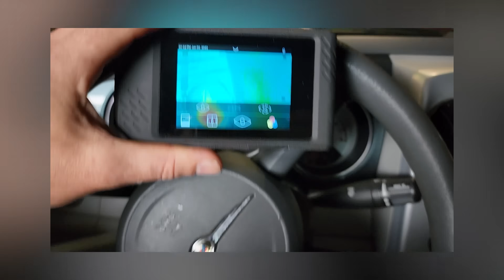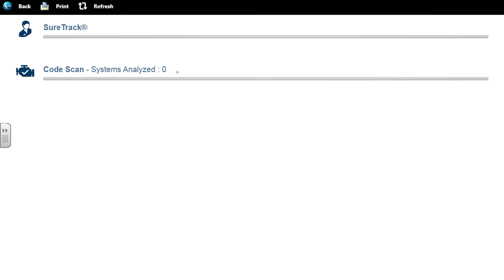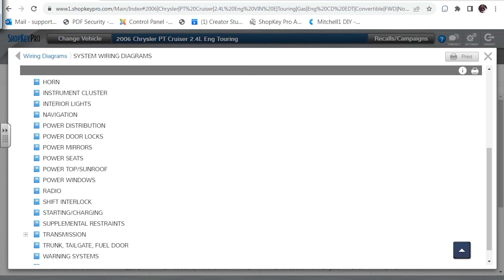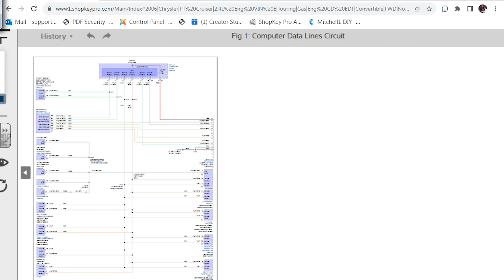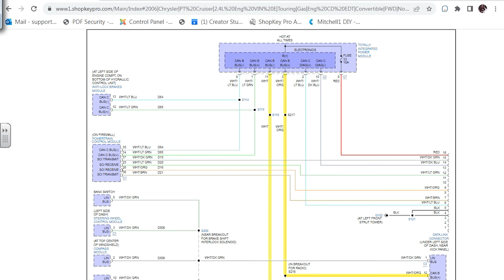Parasitic Drain from CAN-B Staying Active-Transmission Problems Part 1 (an SD Premium Preview)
This will be a multi-part series on a system with an active communication area network that will not go to sleep. What we find in the end, still has me shaking my head. Hope to see you guys there! For 36 cents a day ($11/month) you will not find better training anywhere! Think of it as channel support with major benefits to you! (over 500 videos and counting)